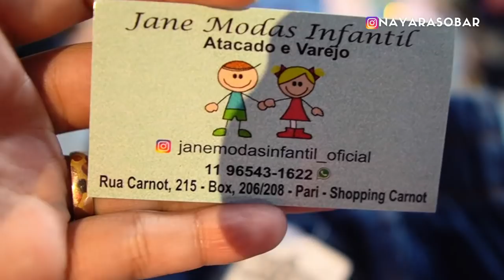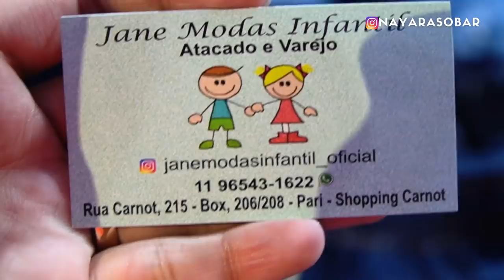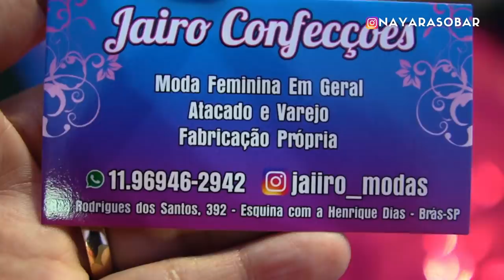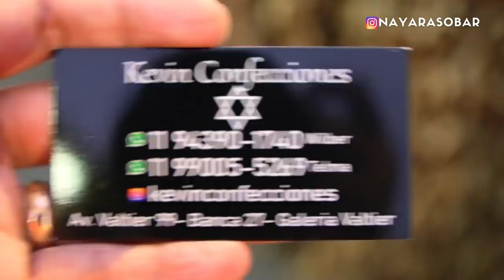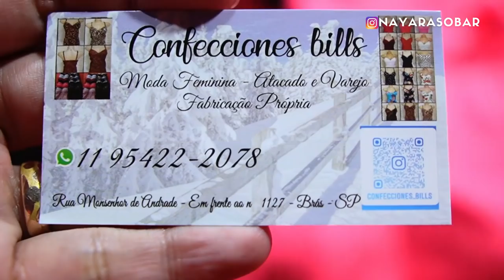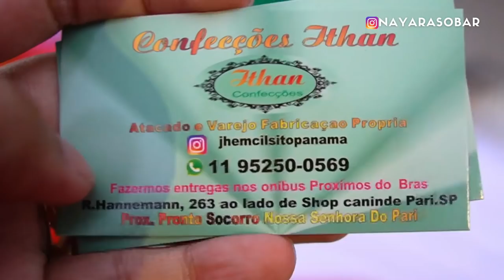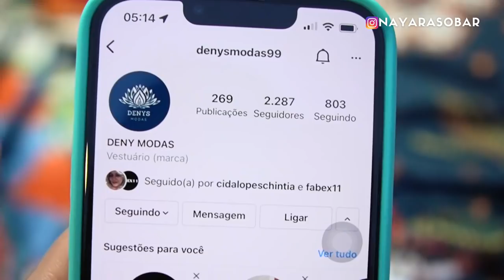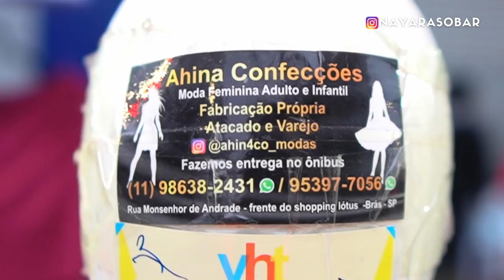🟠PREÇO INACREDITÁVEL! Feirinha da Madrugada do Brás no Domingo vale a pena?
Manas, compareci à Feira da Madrugada do Brás neste domingo dia 05/12/2021 para conferir como são as coisas né? Cheguei mais ou menos por volta de 4 horas da manhã e percorri o trajeto da rua Monsenhor Andrade, a mesma rua do Shopping Bolívia.